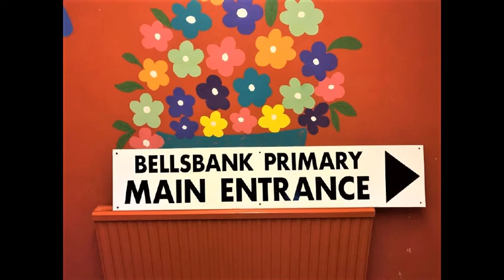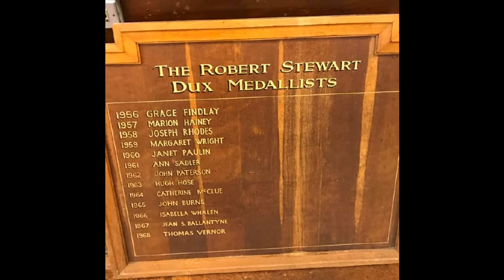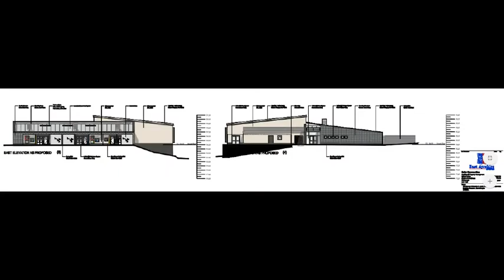The Construction of the new Bellsbank Primary School 2019/20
photography & drone photography by Graham Healy & Councillor Drew Filson (Independent) of the process from start to finish of the new school.